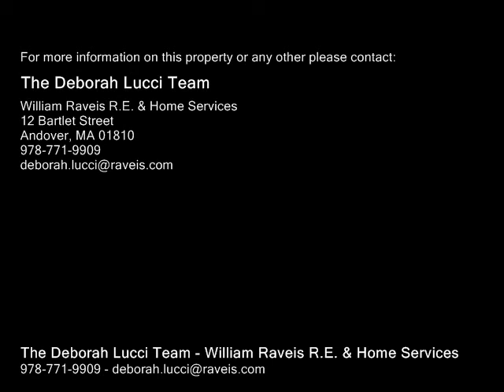125 Dascomb Road, Andover MA 01810 - Single Family Home - Real Estate - For Sale -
125 Dascomb Road, Andover MA 01810  Single Family Home  Real Estate  For Sale   This stunning antique farmhouse is an Andover Preservation Commission award winner! Large two story barn has an attached totally renovated 2 bedroom apartment with separate entrance and parking, perfect for an InLaw, guests or Au Pair. Fenced in private backyard with heated gunite pool, jacuzzi, koi pond, waterfalls and stone walls. Paver patio. House features include updated eat in cherry kitchen with granite counters, butlers pantry, Heartland appliances with period detail and cherry floors. Loads of original woodwork and wide pine floors. Seven fireplaces! First floor bedroom suite with full bath. Newly added media room with cathedral ceiling and French doors. Private library with custom shelving. Attached heated greenhouse. Your commute will be short with very quick access to Rte 93. If youre looking for something very special and unique, this is it!